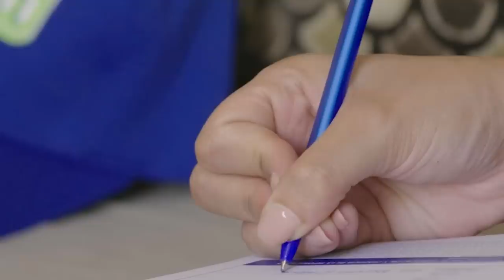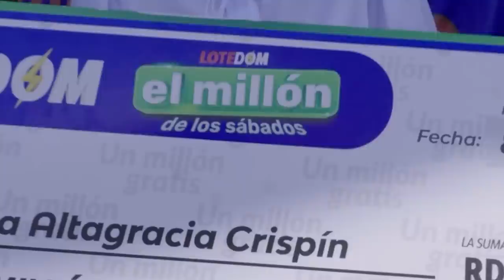Inaceptable: ¡Lo Que La OEA Le Está Exigiendo A RD Para Resolver Lío Del Canal Río M@sacre!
La OEA nos pide compartir si o si las aguas del río dajabón pero hay un detalle bastante esclarecedor que se están pasando por alto.